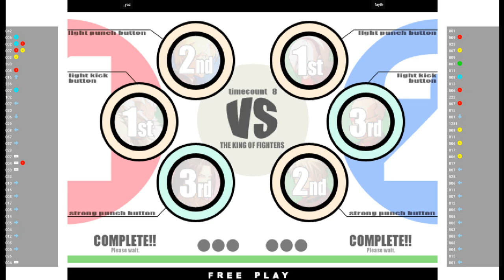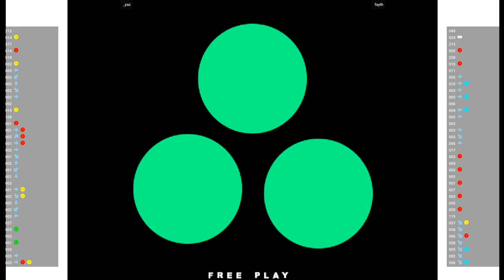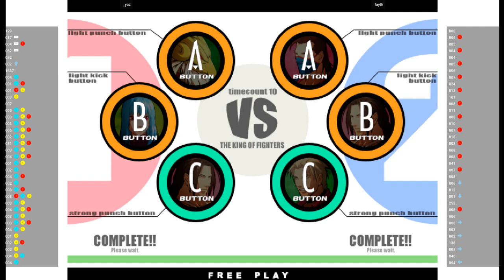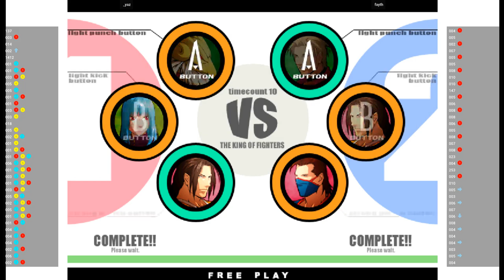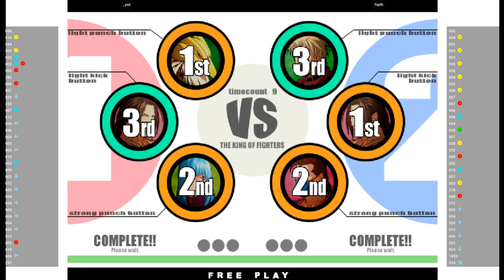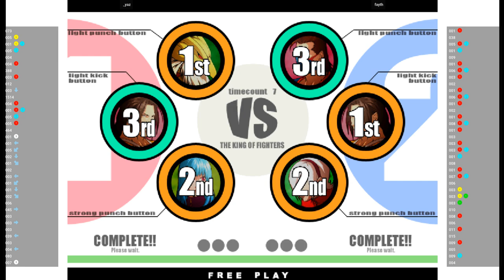KOFXI 🕹 _yaz VS fayth